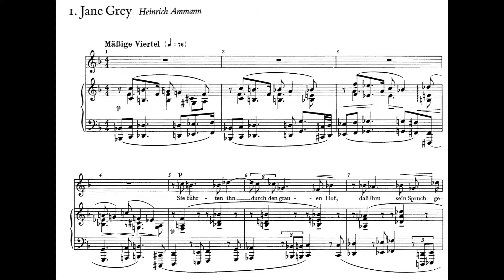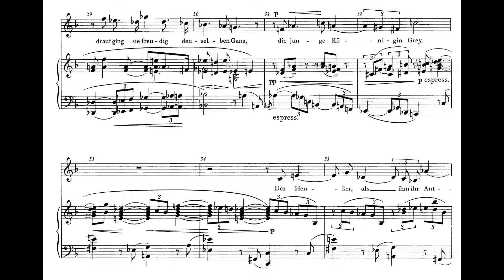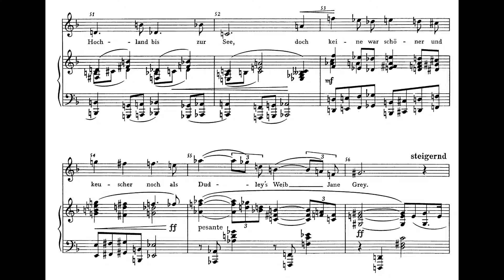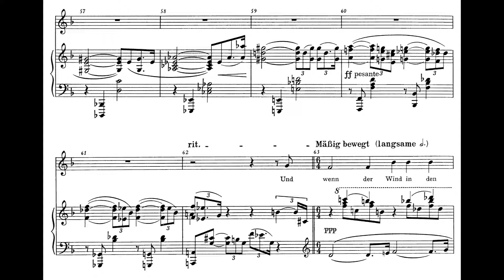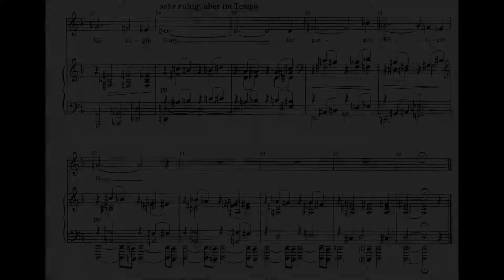Arnold Schoenberg - Jane Grey for Mezzo-Soprano and Piano, Op. 12, No. 1 (1906) [Score-Video]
Arnold Schoenberg - Jane Grey for Mezzo-Soprano and Piano, Op. 12, No. 1 (1906)

Duo Calycanthus
Dan Shen, soprano
Luigi Marzola, piano